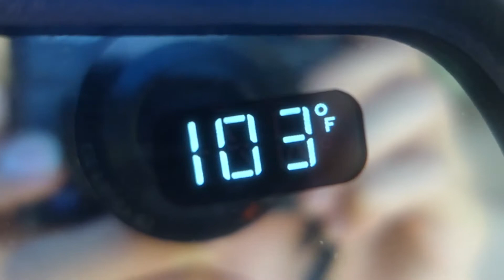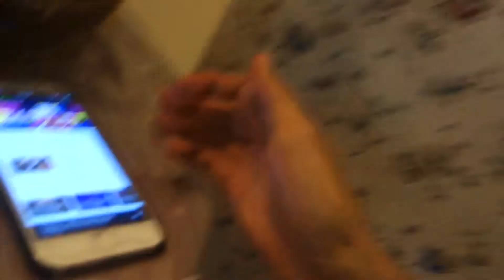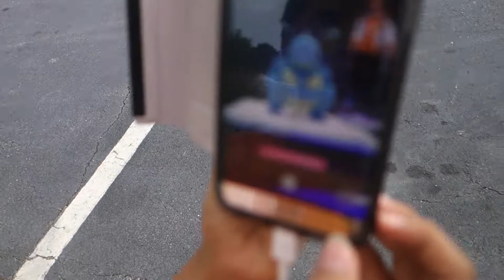BOOKTUBE-A-THON 2016 VLOG | DAY 4